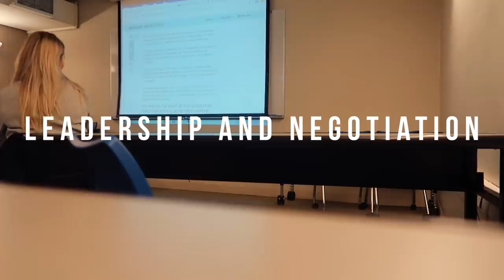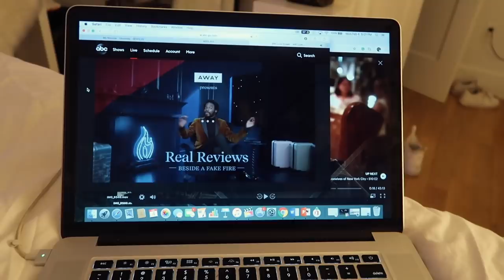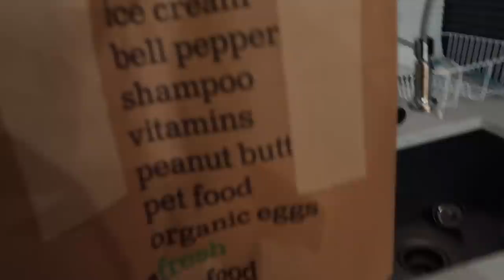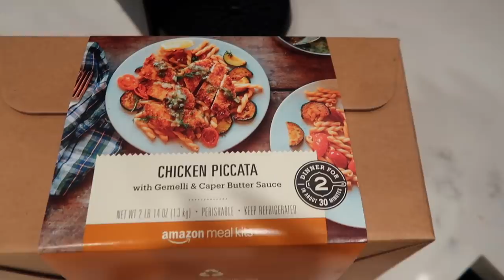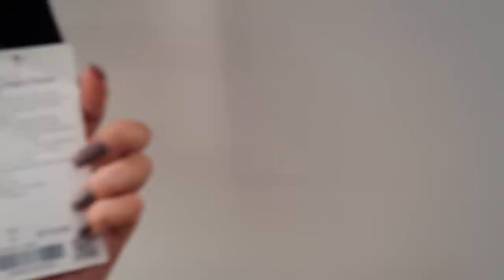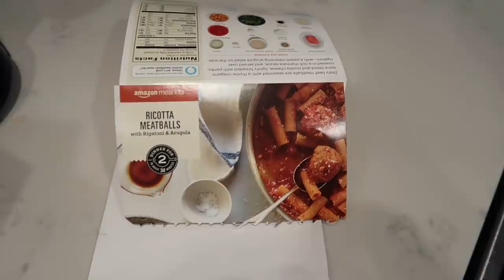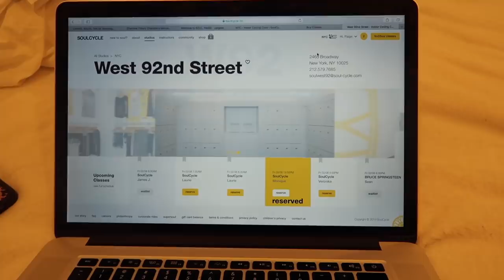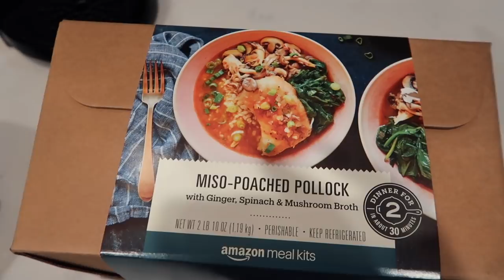COLLEGE WEEK IN MY LIFE | lots of shopping, getting sick, + getting in shape!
a college week in my life!! I did lots of shopping, got sick, and I'm trying to get into shape!

Amazon meals:
Ricotta Meatballs with Rigatoni
Chicken Piccata

→ Poshmark- Makeupbypaigexo

Code: paiges4526ue

GET A FREE LYFT RIDE-
Code: PAIGE634552

FAQ;
-How old are you?
20

-What do you go to school for?
Fashion Marketing

5'4